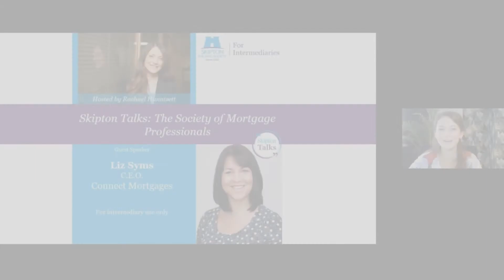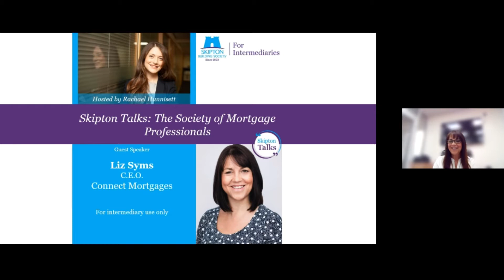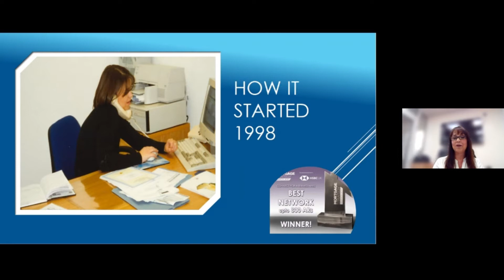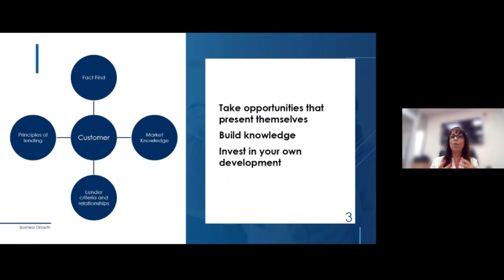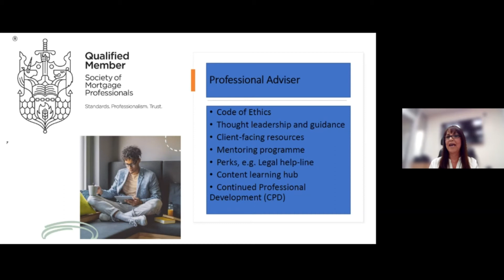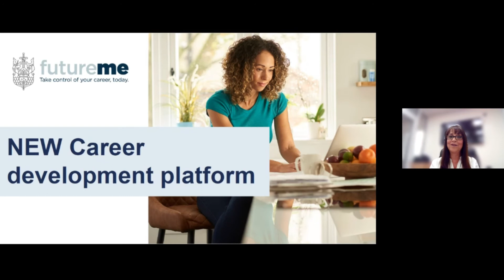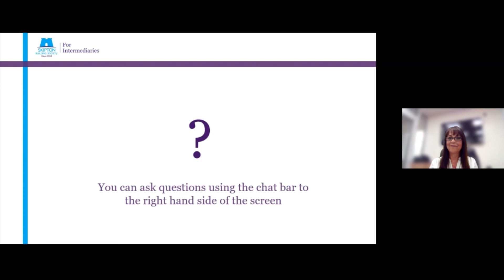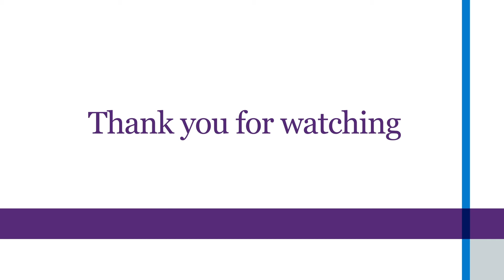The society of mortgage professionals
We welcomed Liz Syms, CEO of Connect Mortgages and Vice-Chair at the Society of Mortgage Professionals to discuss what they’re doing to create a mortgage community with growing professional knowledge and technical competence. Filmed on 07/07/22.